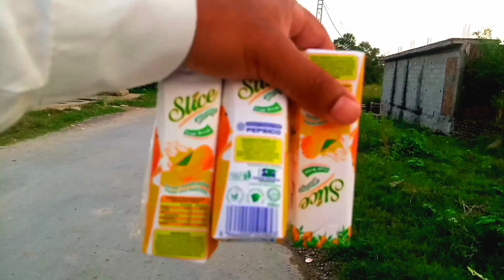Where We go for evening Walk in Kahuta 😎 With Rameez And Shani - Vlog 44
Where We go to Spend Evening Time 😜
Morning And Evening Walk is Very Important for Health 😌